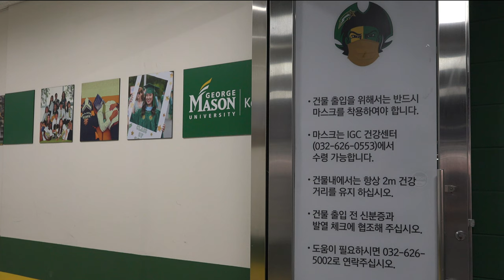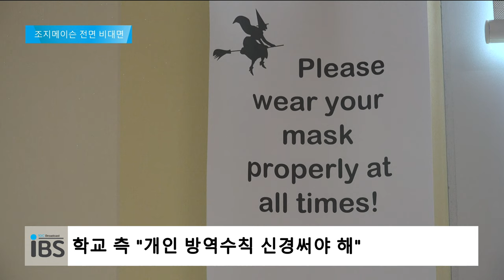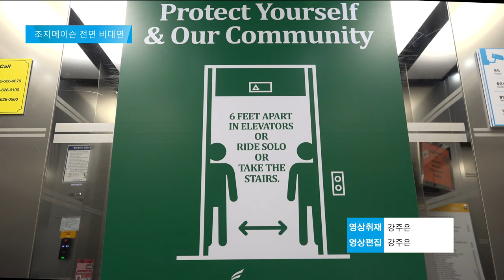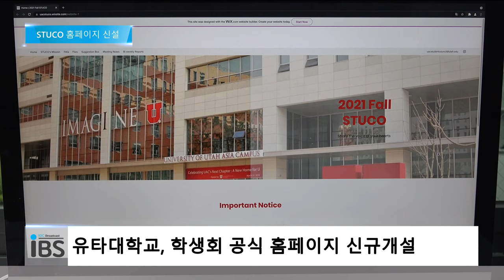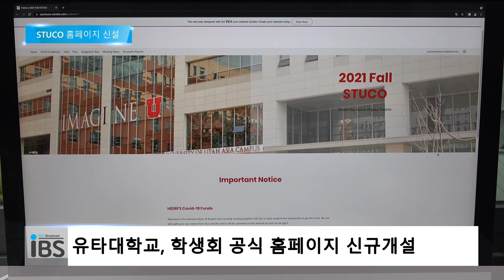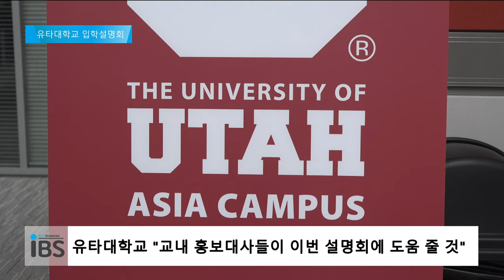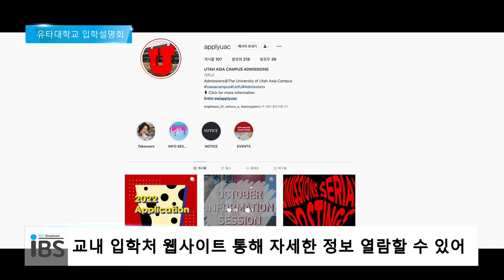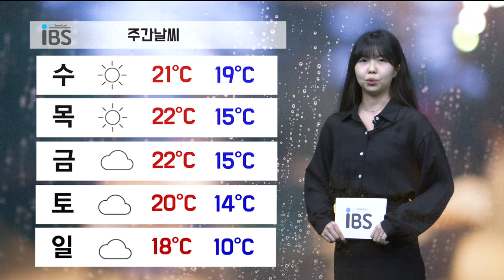2021.10.11. IBS NEWS 4K NEWS Live On-Air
[CREDIT]
|아나운서| 이지성
|총괄| 김은진
|기획, 제작, 송출| 김은진, 이지성, 양승주
|취재| 강주은, 이에스델, 송영채, 양정겸
|기상캐스터| 유도희
|날씨 그래픽| 김은진